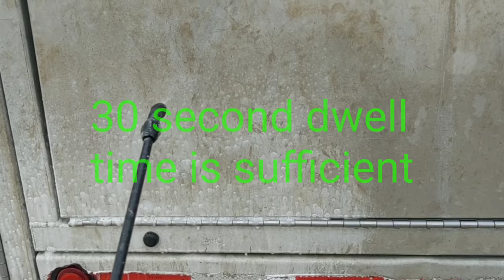The Best Touchless Truck Wash Soap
People frequently ask about brushless truck wash soap.  There are multiple ways to clean a truck without a brush.  R Soap I is a touchless truck wash soap used in the video.  We are fleet washing in Baytown TX for a hydro excavation company and wanted to show the results.

We are using 2000 PSI at 5 GPM with hot water.  The aluminum brightener used was R Lumina which is a biflouric acid (known as ammonium biflouride).

We no longer use the soap made in the video and have substituted it for a new formula that is known as R Soap I.  Although the formula has changed, you will still yield the same results and we have increased the concentration of the soap, yielding better results using less chemical.